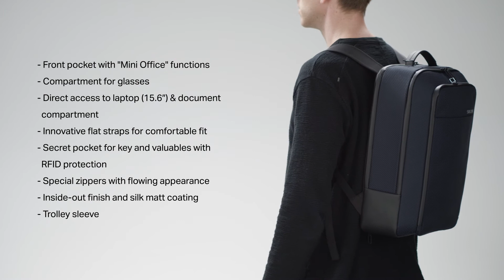How to pack your SALZEN Backpack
Smart, stylish, and functional. Your SALZEN Backpack 'ORIGINATOR' has plenty of space for those everyday essentials and scores extra points for its innovative, ultra-light shoulder straps, which can be worn over shirts and suits without creasing them. SALZEN gives the backpack a business-appropriate makeover: unlike the traditional work bag, weight is skillfully distributed across the back, giving the bag an exceptional sensation of lightness. As well as freeing up the hands, the bag exudes style and comes with plenty of thoughtfully designed features.